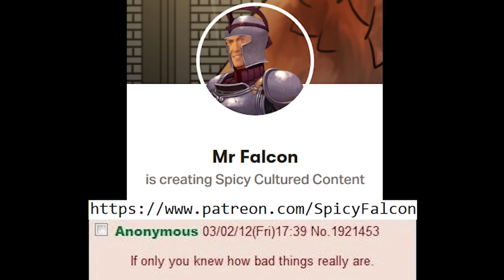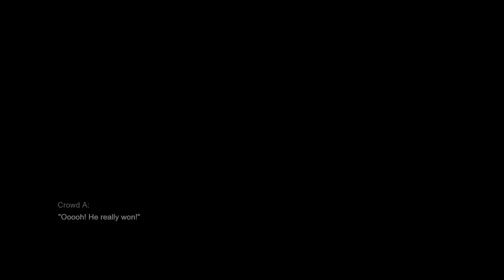Fight & Breed The Post Apocalypse Matriarchy : ( ͡° ͜ʖ ͡°) Full Edition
Waifu Fighter -Family Friendly Gameplay

More Indie Gameplay Showcase

Waifu Fighter -Family Friendly is a 2D adult action, narrative game. Feel the joy of smashing flesh! Upgrade your training and feel DA POWER!